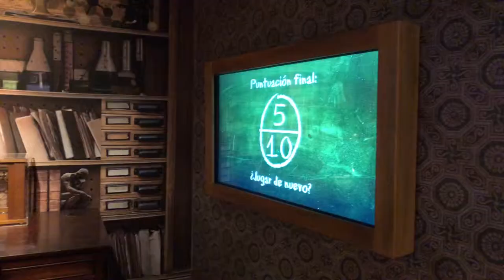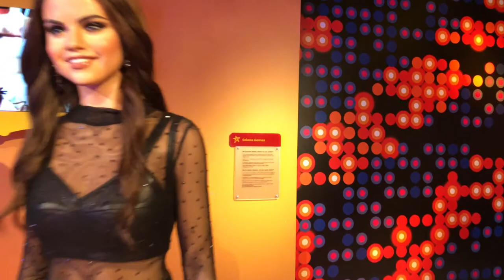Madame Tussauds-Orlando, Florida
Madame Tussauds es un museo de figuras de cera de personajes que han sobresalido en la sociedad como inventores, genios, artistas, empresarios, políticos y más.